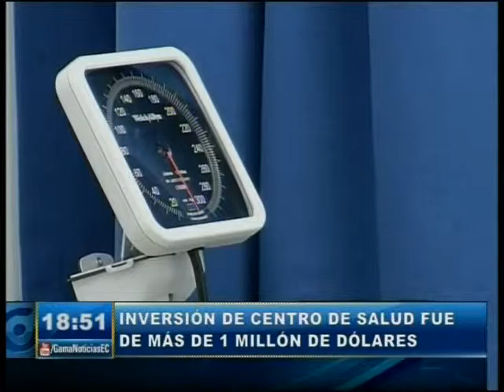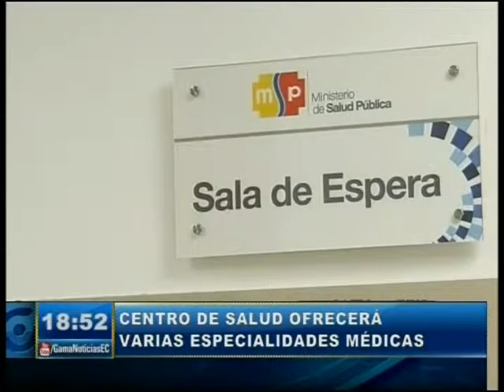INAUGURACIÓN CENTRO DE SALUD TIPO A